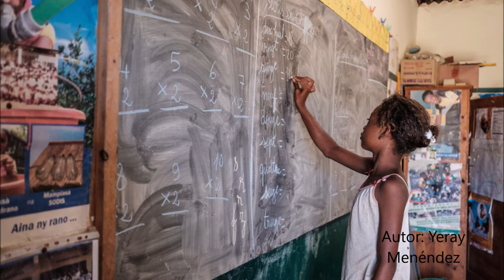EXPO - La fuerza de mujer malgache - San Fernando de Henares